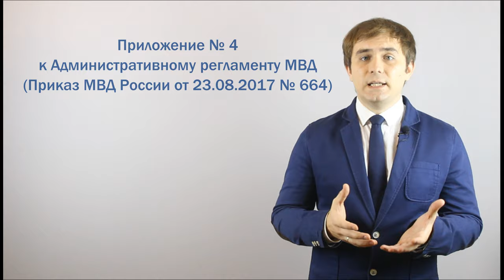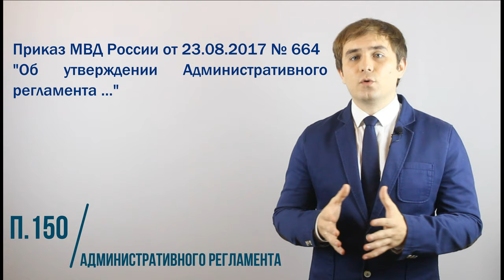ДПС не разъяснили Вам права? Отменяем протокол!!!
В этом видео мы разберем что будет, если сотрудник ДПС не разъяснит права водителя при привлечении его к административной ответственности. И разберем судебную практику.
Если мы откроем образец протокола об административном правонарушении, то увидим, что при привлечении к административной ответственности водителю должны разъяснятся права, предусмотренные  статьей  25.1 КоАП РФ, а также статьей 51 Конституции РФ.
Обязанность сотрудника ДПС разъяснять водителям их права, при привлечении их к административной ответственности закреплена в ст. 28.2 и ст.5 закона О полиции
Порядок разъяснения прав закреплен в Административном регламенте МВД.
В нем предусмотрено, что при составлении протокола об административном правонарушении, а также ПЕРЕД ПОЛУЧЕНИЕМ ОБЪЯСНЕНИЙ лицу, в отношении которого возбуждено дело об административном правонарушении разъясняются права и обязанности, предусмотренные Кодексом, о чем делается соответствующая запись.
Обратите внимание, что перед получением объяснений, а не после того, как сотрудник ДПС составил протокол и передал Вам его на подпись.
Т.е. если Вам в руки передается уже заполненный протокол, то смело пишите в соответствующей строке, что права не объяснены.
Обратите внимание, инспектор обязан не просто дать вам текст о ваших правах или зачитать его, а именно РАЗЪЯСНИТЬ, т.е. ответить на все вопросы, которых может быть у вас множество, т.к. вы не юрист и юридические формулировки вам могут быть не понятны. Заверяю, чтобы полностью разъяснить вам ваши права и обязанности, нужно несколько часов терпеливого профессора. Среди сотрудников ДПС лиц, способных разъяснить гражданам их права при привлечении их к ответственности я не встречал.
Игнорирование со стороны сотрудника ДПС требования по разъяснению водителям их прав приводит к тому, что доказательства по делу признаются судами недопустимыми.
Постановлением Пленума Верховного Суда РФ № 5 от 2005 года предусмотрено, что
«Нарушением, влекущим невозможность использования доказательств, может быть признано, в частности, получение объяснений от лиц, которым не были предварительно разъяснены их права и обязанности.»
А ведь именно так и происходит в 99 % случаем, когда составляется протокол об административном правонарушении.
Давайте рассмотрим на примере  судебной практики.
Муравьев Н.В. был оштрафован на 1500 рублей. С данным нарушением он не согласился и обратился Урайский городской суд Ханты-Мансийского автономного округа. В суде он ссылался на то, что ему не были разъяснены процессуальные права. Суд встал на его стороны и вернул дело в ГИБДД на новое рассмотрение.
Сиденко В.А. был привлечен к административной ответственности за превышение скорости. В суде помимо иных доказательств он ссылался на то, что при составлении протокола ему не были разъяснены его права. Всю процедуру оформления сотрудники ДПС снимали на камеру. Эта видеозапись и сыграла против них.
Постановление о привлечении Сиденко к административной ответственности было отменено, а дело направлено на новое рассмотрение в ГИБДД.
Также например в постановлении Верховного Суда Российской Федерации по делу Черненко А.Н., его номер вы видите на экране, было установлено, что в протоколе в соответствующей графе об ознакомлении с положениями указанных статей подпись Черненко отсутствовала. И по мнению суда изложенное свидетельствовало о том, что Черненко не был осведомлен об объеме предоставленных ему процессуальных прав, что повлекло нарушение его права на защиту. Следовательно, протокол об административном правонарушении является недопустимым доказательством, и не мог быть использован судом нижестоящей инстанции при вынесении постановления.
Аналогичные решения вы можете увидеть очень во многих решениях суда.
Делаем вывод:
Если сотрудник ДПС составил протокол или постановление и передал Вам его на подпись, без разъяснения Ваших прав, то не стоит просить сотрудника ГИБДД разъяснять Вам права, он уже допустил нарушения. И вы просто пишите в соответствующей графе, что права Вам не разъяснялись. И обязательно снимайте все действия сотрудника ДПС на камеру, чтобы в суде даже не пришлось особо что-то доказывать, а можно было просто посмотреть видеозапись.

00:00 Объяснения
02:30 Постановление пленума ВС от 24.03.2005 №5
03:03 Решение № 7-553/2019 (Муравьев Н.В.)
03:28 Решение № 12-8/2020 (Сиденко В.А.)
04:03 Суда РФ от 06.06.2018 N 127-АД18-3 (Черненко А.Н.)
04:51 Подведение итогов